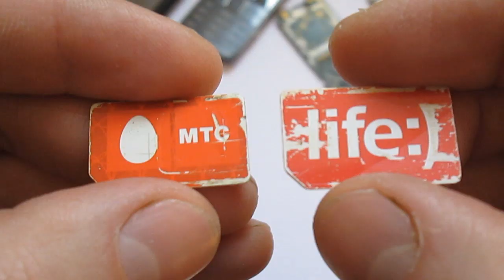КАК НАЙТИ ЗОЛОТО ДОМА? ЗОЛОТО ИЗ МОБИЛЬНЫХ ТЕЛЕФОНОВ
Всем привет друзья. В этом ролике я расскажу как найти золото дома. Золото из мобильных телефонов.